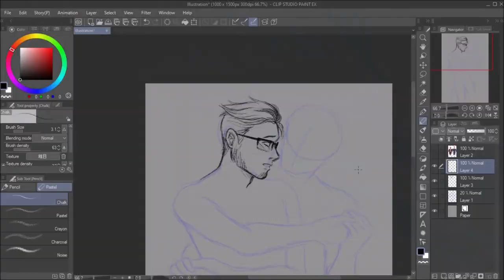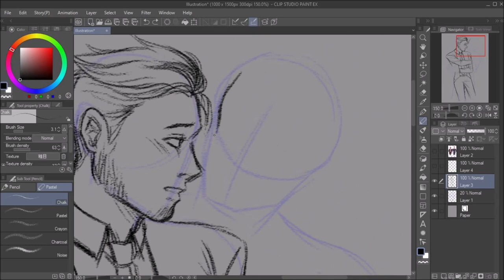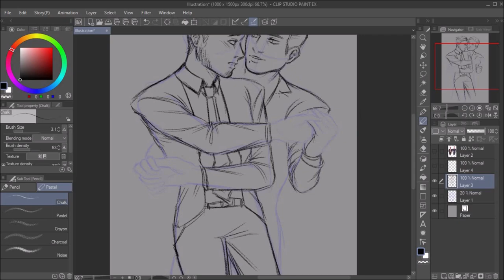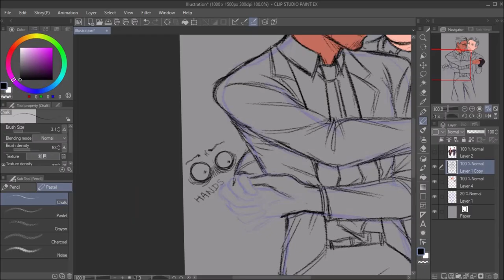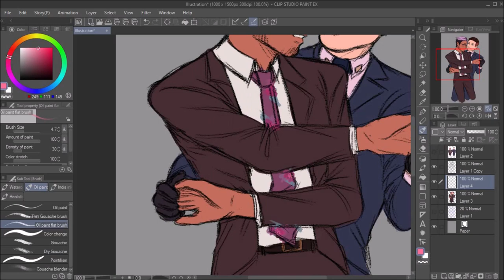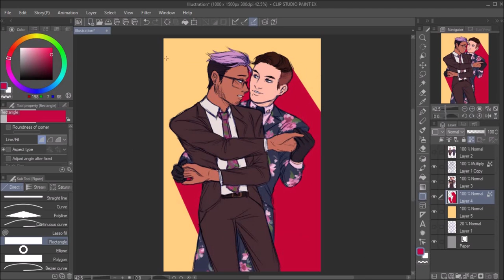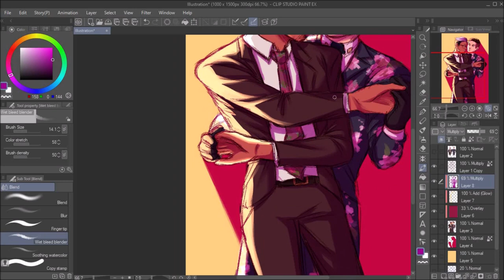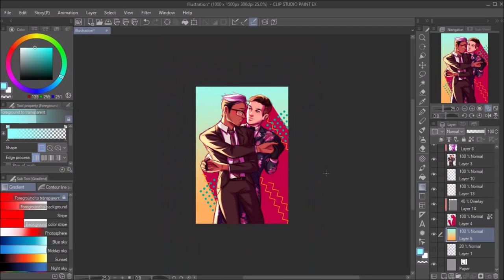Schmando in Suits - Hot Guy PI Speedpaint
Happy Birthday Karina!! I love Schmidt and Nando sm--
Everyone go read Hot Guy P.I.

Time: 2 hr 40 mins

Track: AXEL ANTUNES - Loveless Celebration